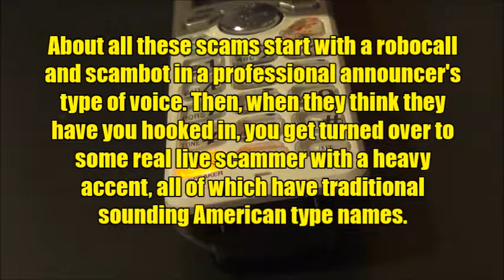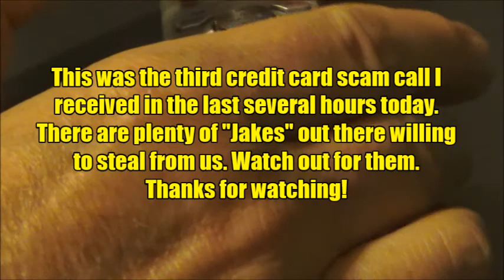DEBT FORGIVENESS CENTER WON'T FORGIVE MY CREDIT CARD DEBT